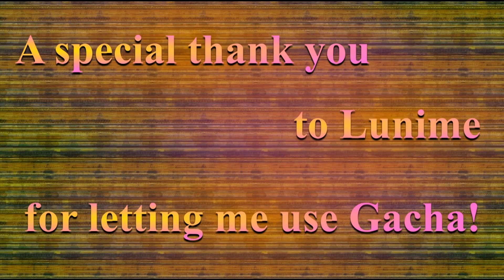🎂 HAPPY BIRTHDAY ELEONOR 🎈 (French Parisian Accent) - GACHA MUSICAL ANIMATION -